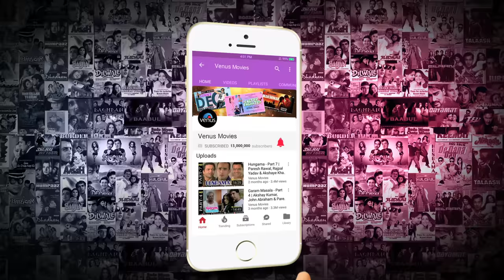Kuch Tumhare Hain Full Video Song | Pyaar Koi Khel Nahin | Sunny Deol, Mahima Choudhary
Song : Kuch Tumhare Hain
Singer : Alka Yagnik, Udit Narayan
Lyrics :  Majrooh Sultanpuri
Movie : Pyaar Koi Khel Nahin
Director : Subhash Saigal
Star Cast : Sunny Deol, Mahima Choudhary, Apoorva Agnihotri, Bindu, Reema Laoo & Others.
Producer : Sibte Hassan Rizvi

Also You Can:
'LIKE' us on Facebook: